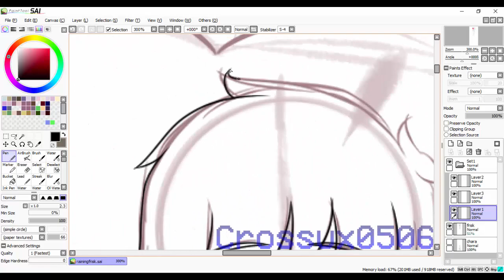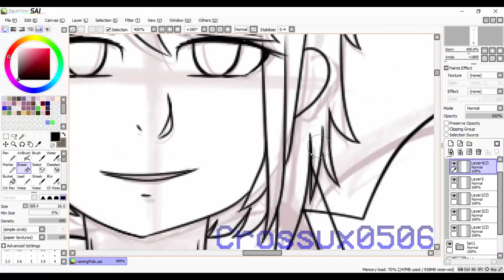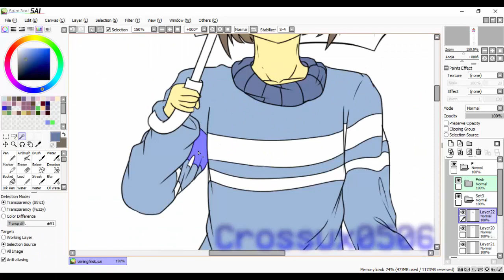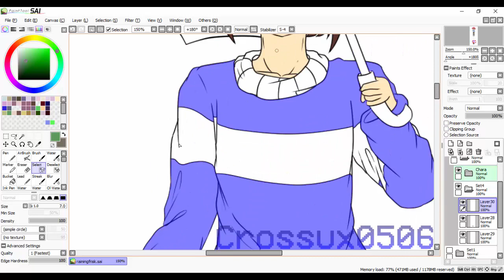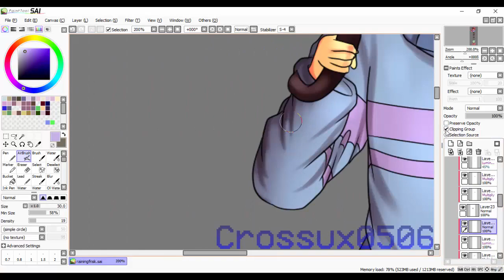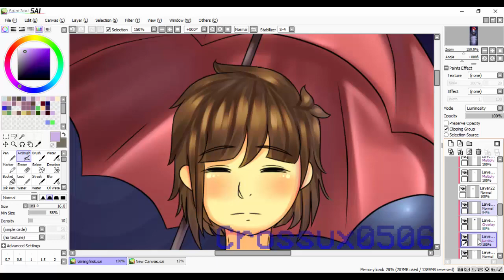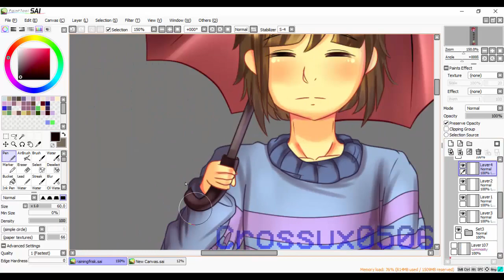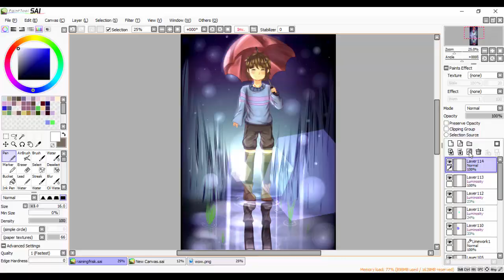Rain || Undertale Frisk & Chara [Speedpaint]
(another intro lol xD)
  It's been raining a lot lately here in my country so I thought of drawing a thing that is related somehow and I gave it a shot!

If only I can draw rain;-;

Programs used:
Paint Tool SAI, Camtasia Studio 8
Time Taken:
2 hours and 50 mins